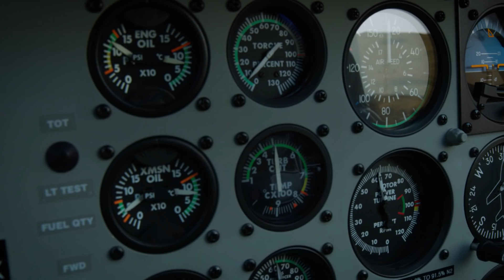Scientific Anglers / Fly Fusion Web TV Series, Season 3, Episode 4- "Pure High"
Fly Fusion Magazine editors Derek Bird and Jim McLennan plan to fish a well-known stream, but due to fire closures, they end up high in the Rockies on a small lake at the base of a towering peak. This episode features a spectacular ride into a place where the hosts experience spectacular fishing. This is one of those experiences where plan B makes a person forget there was any other plan.